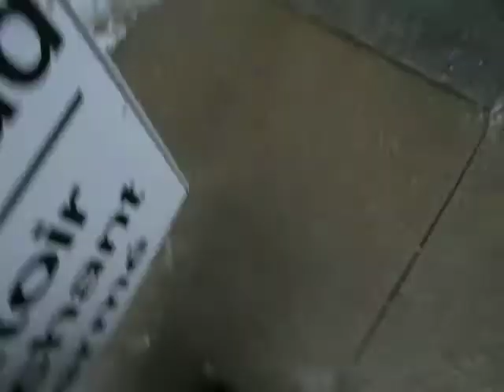Les Maudit Liberals sont confronter par le Blogger!!!..La Crasse!!!